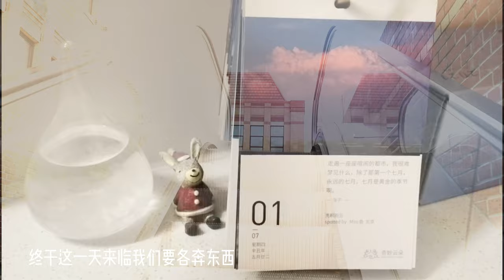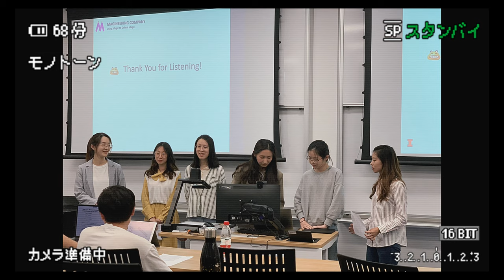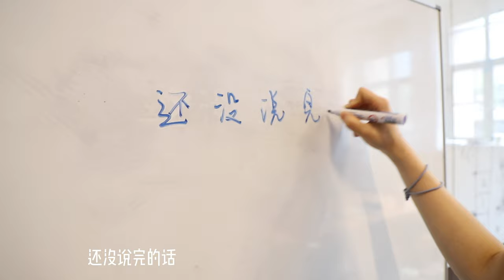ZJUI | Next stop, ZJUI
ZJUI's Class of 2021 made this music video to record their college years and celebrate their accomplishments.

Video: ZJUI